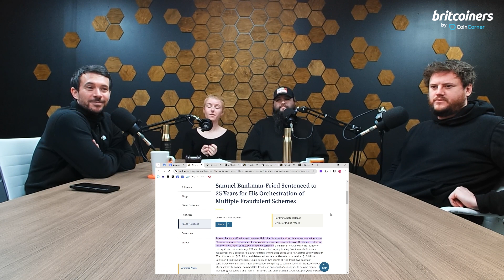SBF Gets a 25 Year Prison Sentence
Join Danny, Molly, Zakk and Dave for industry-led opinions on important Bitcoin stories from the week.

Britcoiners is a Bitcoin podcast by CoinCorner - a global leader in Bitcoin and Lightning services.